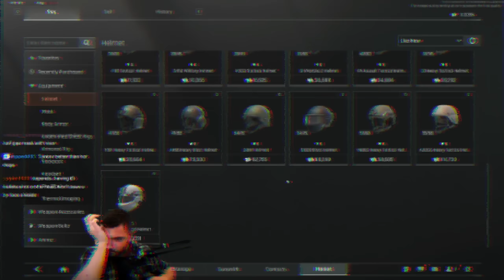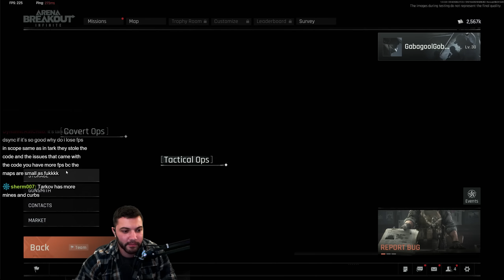THIS is one of the CRAZIEST COMBOS - Arena Breakout: Infinite